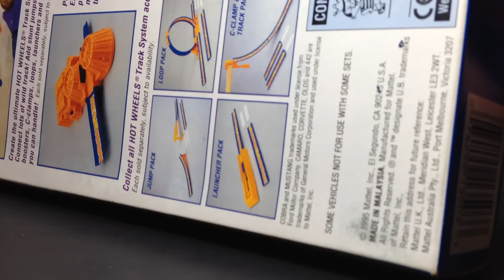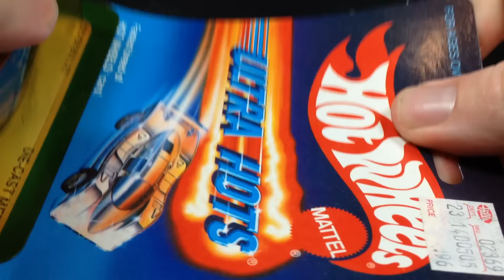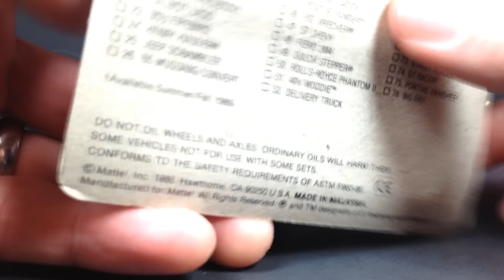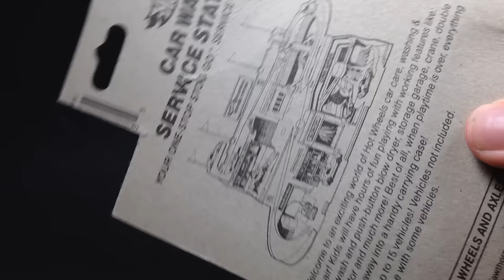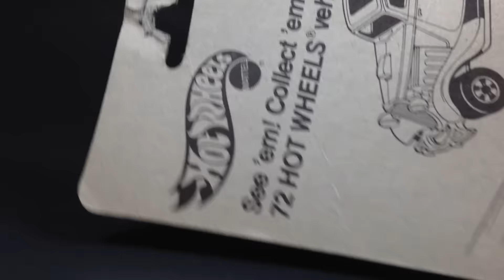Hot Wheels Therapy @101°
After filming this I still feel like garbage but at least I got to crack a couple old Hot Wheels.